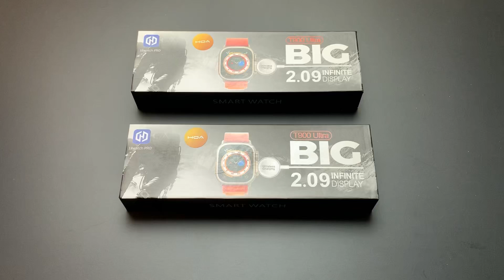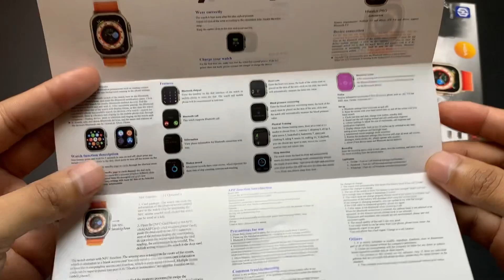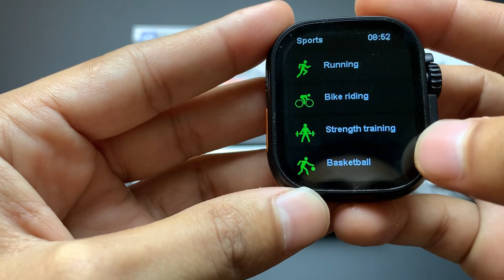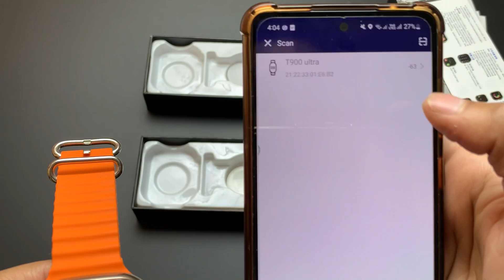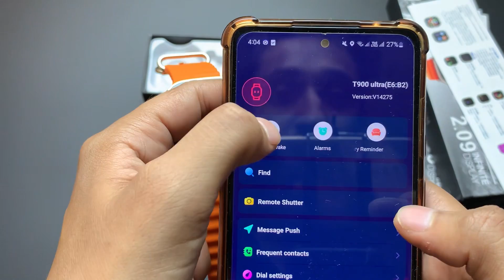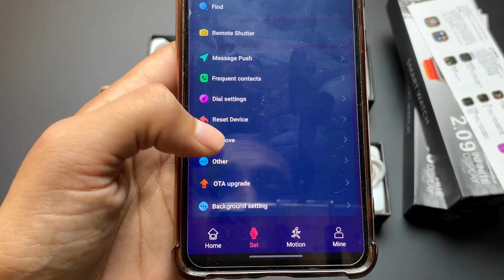T900 ULTRA Smartwatch Unboxing | Smartwatch ko Connect kese karein | Detailed Review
T900 ULTRA Smartwatch Unboxing | Always On Display | Upgraded Version Detailed Review | Best Ultra watch clone

T900 Ultra price in pakistan

T900 Ultra always on display

T900 Ultra smartwatch full review

T900 Ultra smart watch specs

T900 Ultra smart watch wallpaper